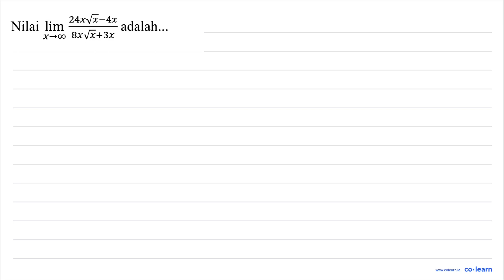Nilai lim _(x -&gt; tak hingga) (24 x akar(x)-4 x)/(8 x akar(x)+3 x) adalah...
Topik atau Materi: Limit Fungsi Aljabar di Tak Hingga - Limit Fungsi - KALKULUS - Matematika Kelas 11 SMA -

00:00 : Bedah Soal
01:00 : Konsep, rumus dan pengertian Limit Fungsi Aljabar di Tak Hingga
01:18 : Langkah penyelesaian soal
00:57 : Jawaban akhir
01:27 : Penutup